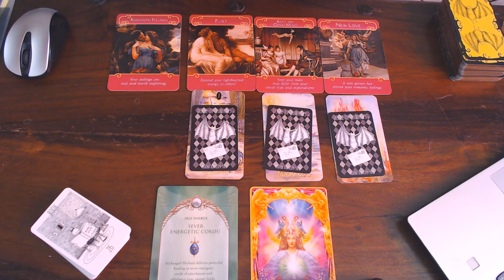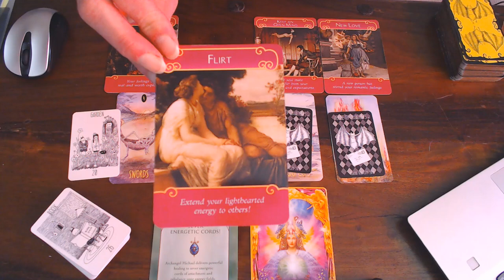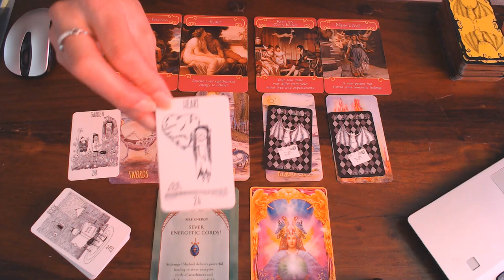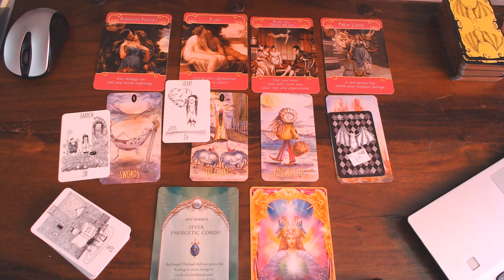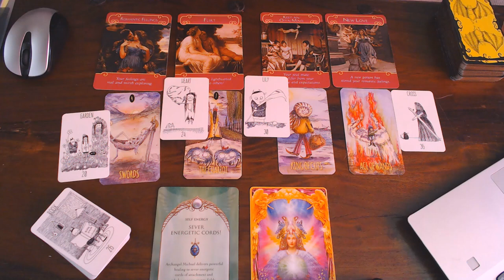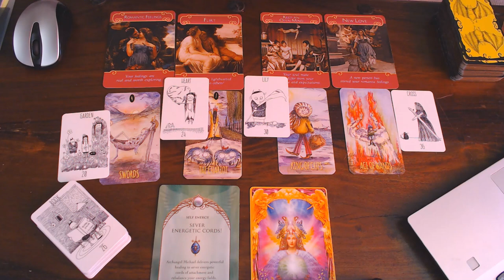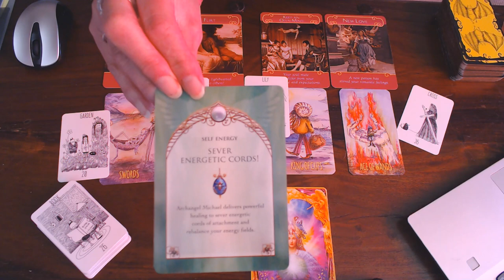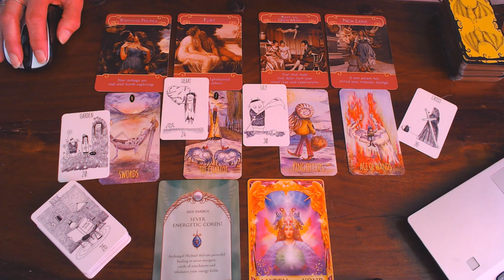CAPRICORN YOUR ROMANCE READING FOR AUGUST 2020/KEEP AN OPEN MIND & LEARN ABOUT EACH OTHER!